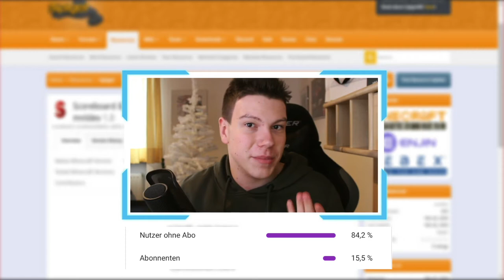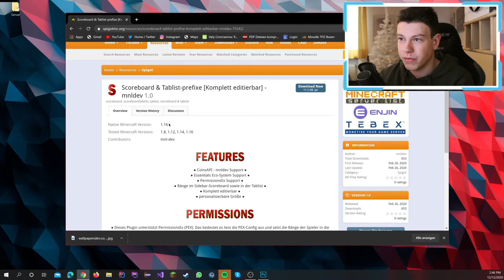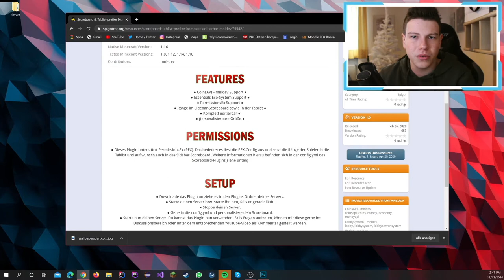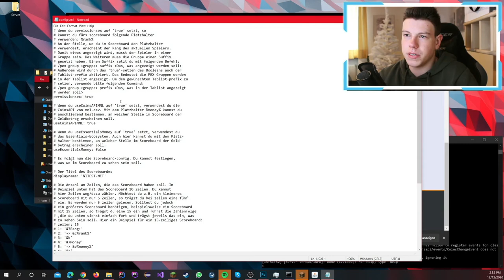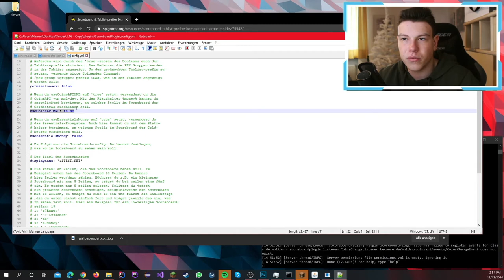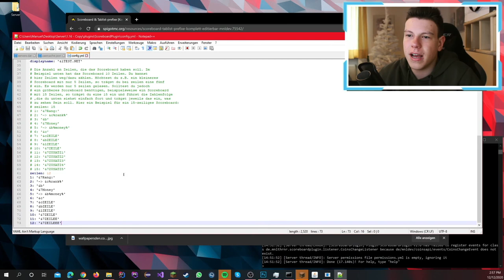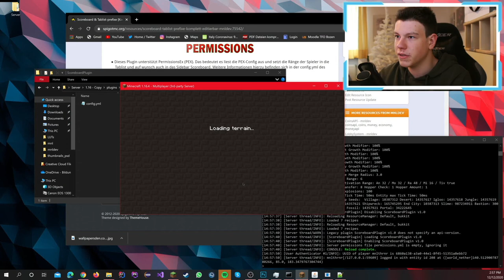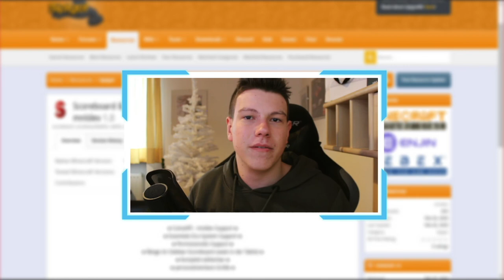1.16.x BESTES & KOMPLETT EDITIERBARES *KOSTENLOSES* SCOREBOARD PLUGIN ALLER ZEITEN! | Deutsch | mnl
Soll ich Livestreams machen, in denen ich Minecraft-Plugins bzw. allgemein Java Programme programmiere? Beantworte mir dies gerne in den Kommentaren!
In diesem Video zeige ich dir das beste und komplett kostenlose Scoreboard-Plugin für deinen Minecraft-Server für JEDE MINECRAFT-VERSION. Es ist zu 100% free und wirklich komplett personalisierbar/individualisierbar. Ich zeige dir, wie du es richtig einrichten kannst. Den Download-Link zum Scoreboard-Plugin findest du weiter unten in der Beschreibung!
Viel Spaß!
~ mnl

➥ ---| Fiverr |

➥ ---| Spenden (FREIWILLIG) |

➜ Klassen: \
➥ ---| Downloads |

➦ ---| Derzeit laufende Verlosungen |
➥ ---| Derzeit laufende Verlosungen |